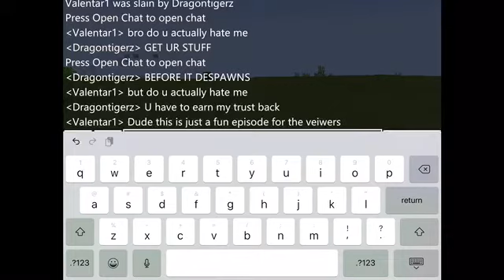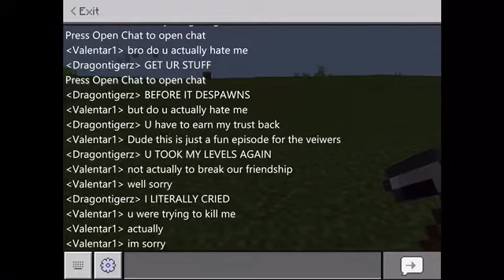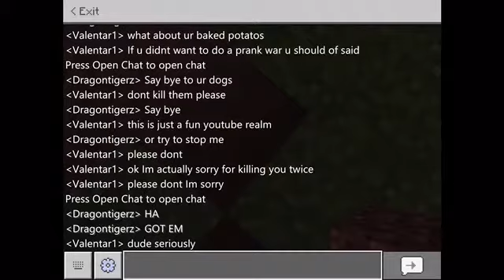Valentar Survival Series Episode 6 | THE PRANK WAR!!!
Me and my best friend started a prank war! It almost ended in a disaster, Watch till the end to see who wins the prank war!

The device used to make this video: Apple I-Pad

Cya later
-Valentar